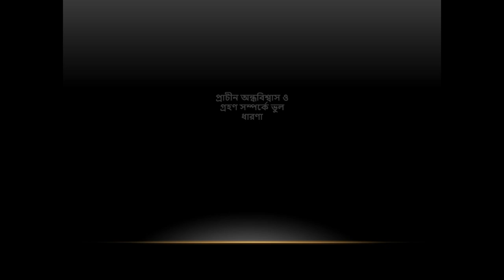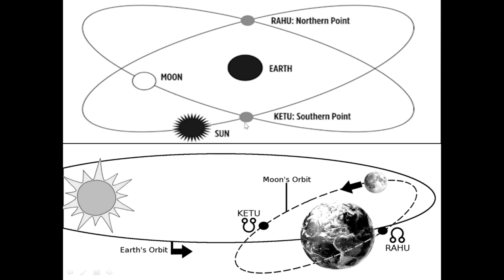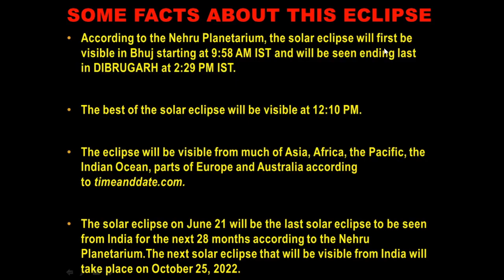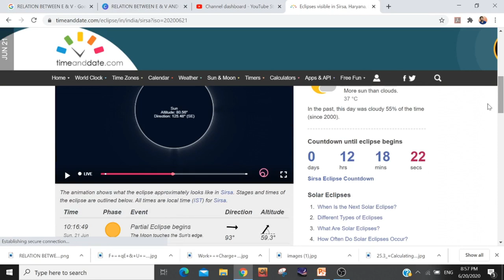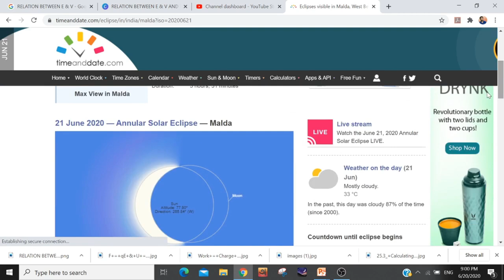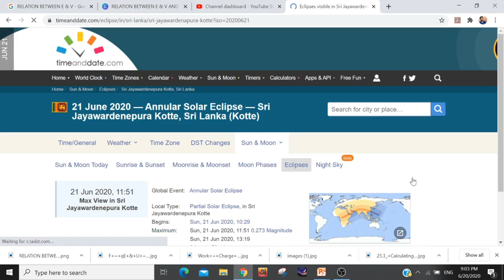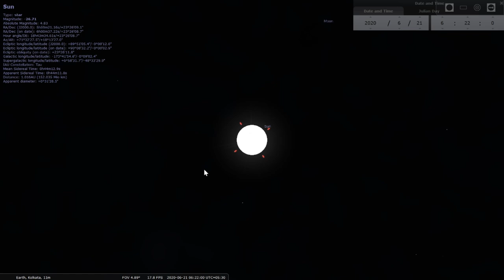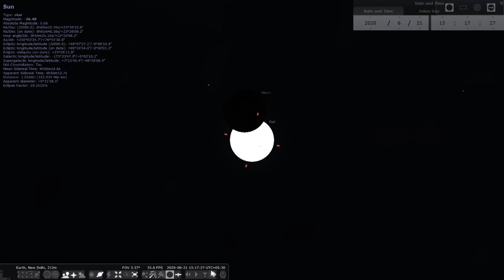SPECIAL VIDEO FOR ANNULAR SOLAR ECLIPSE OF 21 ST JUNE, 2020, EXPLAINED IN BENGALI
When the Moon comes exactly between earth and sun, the shadow of sun falls on earth. This is the main cause of solar eclipse.

According to the Nehru Planetarium, the solar eclipse will first be visible in Bhuj starting at 9:58 AM IST and will be seen ending last in DIBRUGARH at 2:29 PM IST.
The best of the solar eclipse will be visible at 12:10 PM.
The eclipse will be visible from much of Asia, Africa, the Pacific, the Indian Ocean, parts of Europe and Australia according to timeanddate.com.
The solar eclipse on June 21 will be the last solar eclipse to be seen from India for the next 28 months according to the Nehru Planetarium.The next solar eclipse that will be visible from India will take place on October 25, 2022.